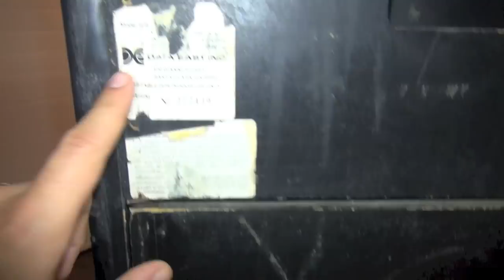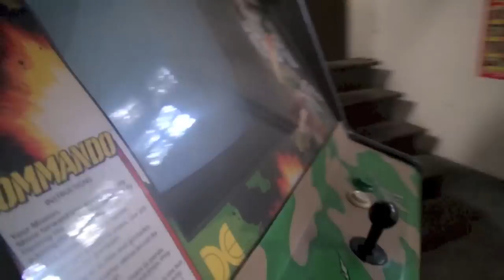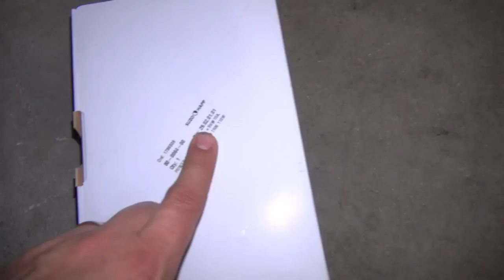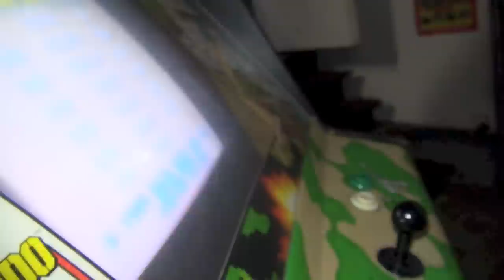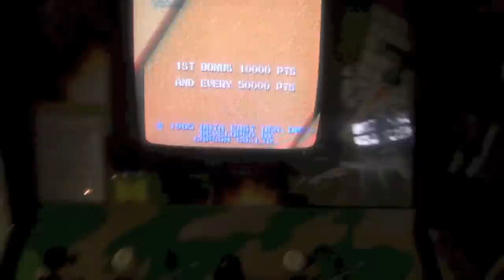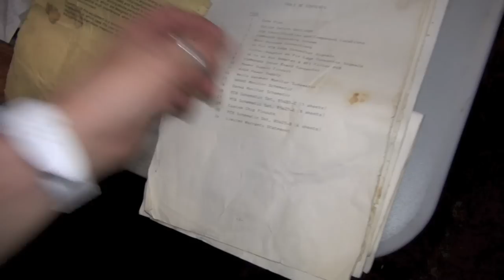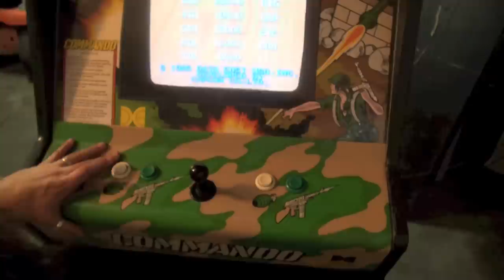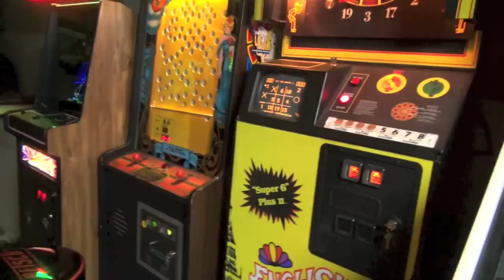How to fix a dead arcade game #1 - Troubleshooting a Craigslist purchase - Data East Commando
In this video we are going to troubleshoot and repair a dead arcade game that was purchased on Craigslist. In this video we'll walk through all the steps needed to identify and fix an arcade game that has no signs of life. This game doesn't power on at all but the monitor has neck glow. We'll get to the bottom of the problem and get it working!

Topics Covered:

#1 - How to transport an arcade game
#2 - How to test input voltages on an arcade game power supply
#3 - How to test output voltages on an arcade game power supply
#4 - How to test fuses
#5 - How to replace a power supply in an arcade game
#6 - How to replace coin door light bulbs
#7 - How to fix a non-working button on an arcade game
#8 - Tons more!

My Band, The Kill Screens: